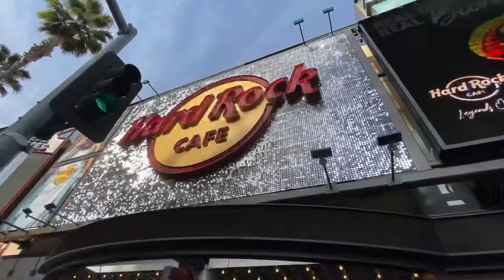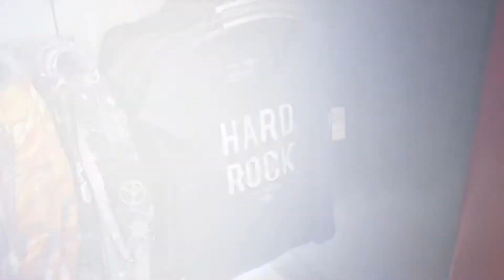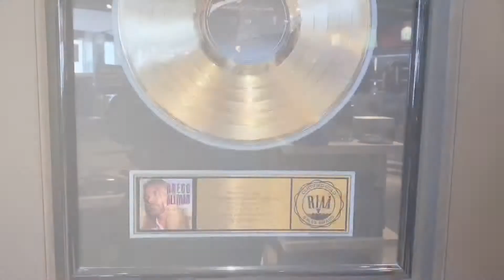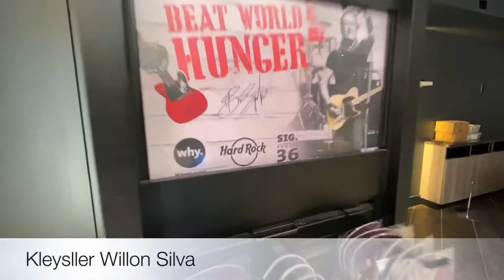Nova coleção Hard Rock 2020 Hollywood - Los Angeles - Califórnia - Estados Unidos - Calçada da fama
Nova coleção de roupas da marca Hard Rock - Hollywood - Los Angeles - Califórnia - Estados Unidos - Calçada da fama

Modelos de 2020

Nova ambientação do restaurante e da loja de presentes e lembranças em Hollywood na Walk famous